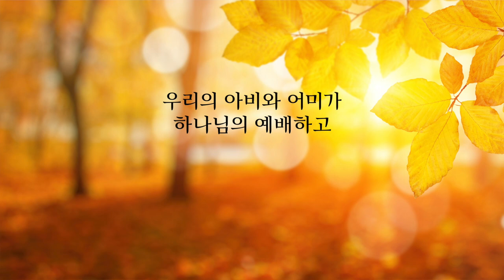이찬규 목사 5분 말씀 | 2022.11.20 | 주님을 향한 네 가지 질문 | 요한복음 4장 10절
주님을 향한 네 가지 질문 (요한복음 4장 10절)